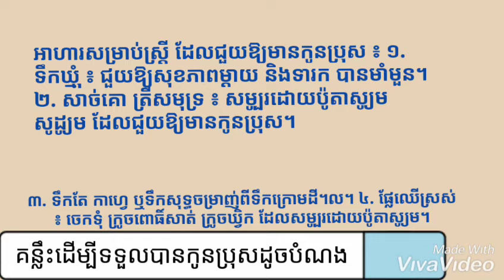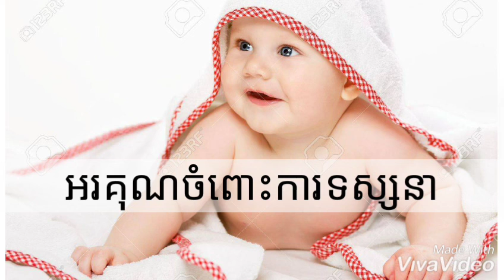គន្លឹះជួយឱ្យលោកអ្នកទទួលបាន កូនប្រុស ដូចបំណង